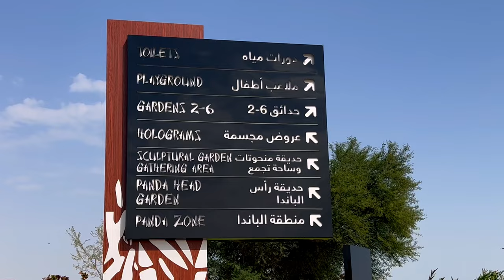Unveiling a Hidden Gem of Qatar: The Surprising Panda House Adventure!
Panda House Park at Al-Khor City is located 35 km away from Doha.
The two giant panda's were given to Qatar by China making Qatar the first country in the Middle East and the 20th in the world to have giant pandas.
Panda House was designed similarly to the mountains of their homeland, the Minshan mountains in the Chinese province of Sichuan. The Panda's names are Suhail (male) and Thuraya (female).

Qatar is a country on the Arabian Peninsula on the western coast of the Persian Gulf.
It is not a part of United Arab Emirates (UAE). The UAE is well known for cities like Dubai and Abu Dhabi, however Qatar is known for its city of Doha with futuristic designs and skyscrapers. This vlog is made for anyone who is interested in what Qatar looks like.

Contents of this video:

0:00 Panda House
1:13 Suhail Male Panda
4:46 Thuraya Female Panda

This video was recorded in 4k UHD 60fps.
The title of this video was created entirely from ChatGPT.